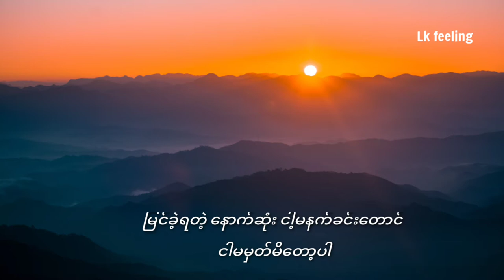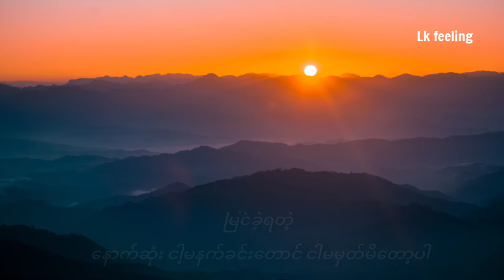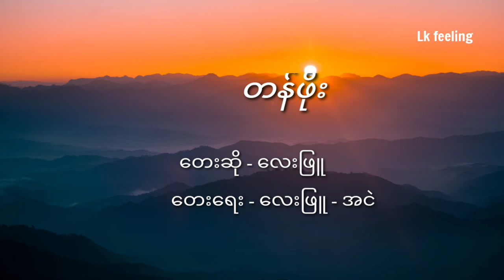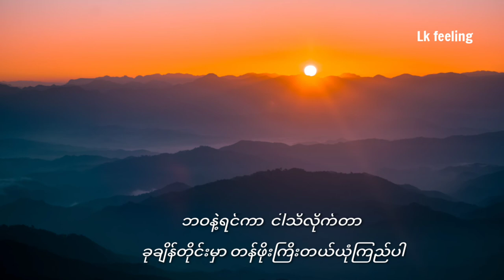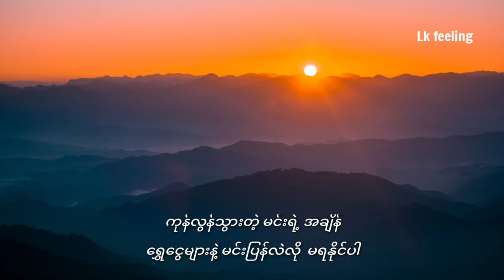တန်ဖိုး - Lay phyu - လေးဖြူ ( Lyrics video )